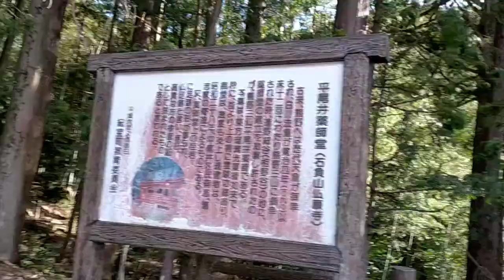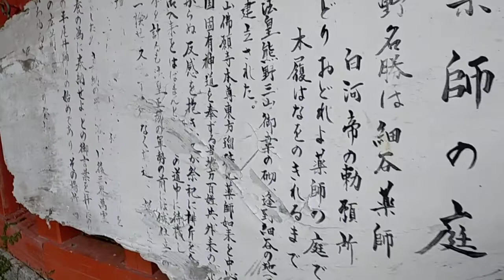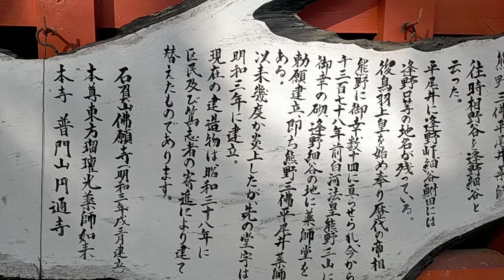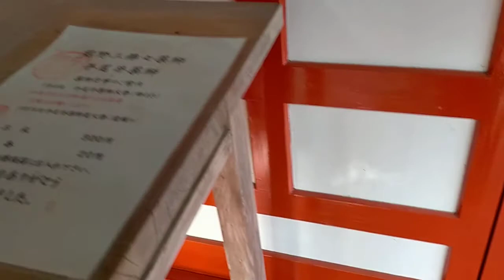【熊野百景】岩・平尾井薬師 in 紀宝町